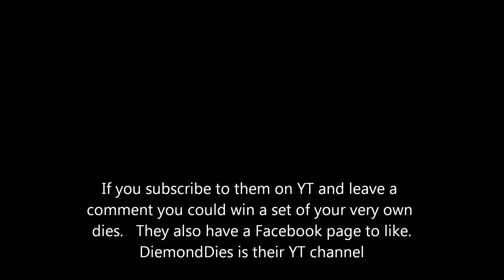DiemondDies is a New die company